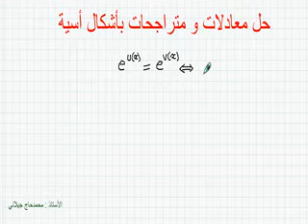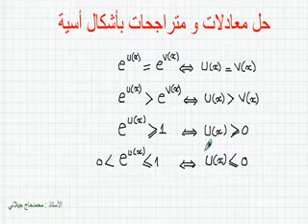حل معادلات و متراجحات بأشكال أسية